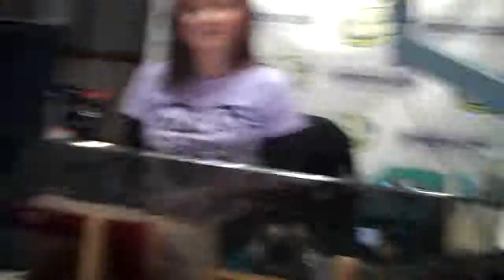Pennies for Patients: Times Squared Academy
Raising money for the LLS! Pennies for Patients...details at lls.org